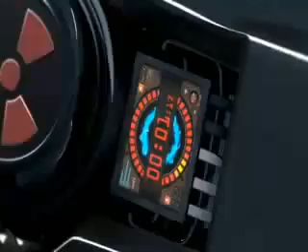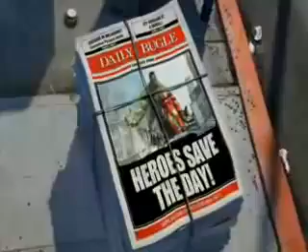IronMan spiderman Hulk vs A robot